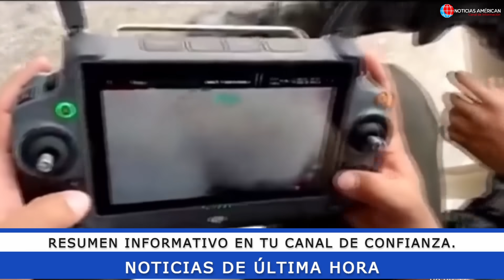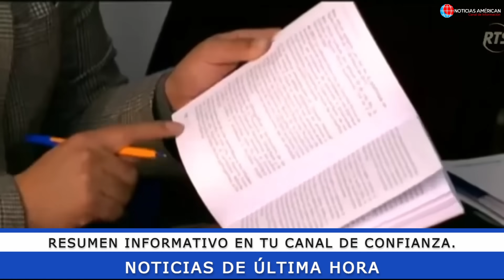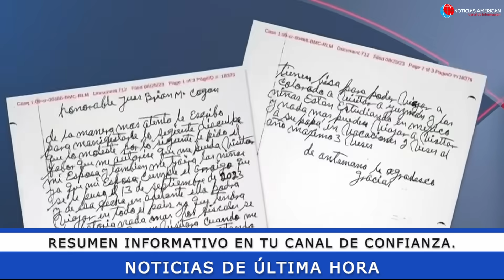NOTICIAS ECUADOR: HOY 16 DE SEPTIEMBRE 2023 ÚLTIMA HORA